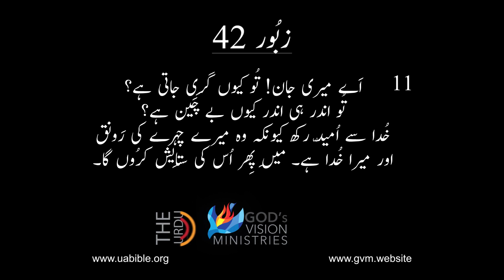Zaboor 42 || The Video Urdu Bible || urdu Bible Video Clips || Psalms 42 || زبُور کی کتاب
About this Video :
زبور کی کتاب (תְּהִלִּים, “praises,” סֵפֶר תְּהִלִּים, “book of praises”; Ψαλμοί, Ψαλτήριον):
زبور کی کتاب، جسے عبرانی میں "تعریف کی کتاب" یا סֵפֶר תְּהִלִּים کے نام سے بھی جانا جاتا ہے، عبرانی صحیفوں میں ایک اہم مقام رکھتی ہے۔ اسے تحریروں کے گروپ کے تحت درجہ بندی کیا گیا ہے جسے כְּתוּבִים یا "تحریریں" کہا جاتا ہے۔ یونانی ورژن میں، اسے Ψαλμοί یا Ψαλτήριον کہا جاتا ہے، جس نے انگریزی عنوانات "Psalms" اور "Psalter" کو جنم دیا۔ عنوان اس بات کی نشاندہی کرتا ہے کہ یہ نظمیں اکثر تار والے آلات کے ساتھ گائے جاتے تھے، جیسا کہ یونانی لفظ ψαλμός اور عبرانی מִזְמוֹר سے ظاہر ہوتا ہے جو انفرادی زبور کے بہت سے سپرکرپشنز میں پائے جاتے ہیں۔
زبور نے یہودی لوگوں کے حمد کے طور پر کام کیا اور دعائیہ کتاب اور حمد دونوں کے طور پر دوہرا مقصد رکھا۔ اس نے عوامی اور نجی عبادت میں ایک اہم کردار ادا کیا، افراد کی روحانی زندگی کی پرورش کی۔ زبور کو عیسائیوں میں بہت زیادہ عزت دی جاتی ہے اور، اگر عہد نامہ قدیم سے صرف ایک کتاب کو برقرار رکھنے کا انتخاب دیا جائے تو وہ غالباً زبور کا انتخاب کریں گے۔ اسے 100 قبل مسیح تک، عبرانی بائبل کے تیسرے حصے، Hagiographa کے حصے کے طور پر تسلیم کیا گیا تھا، اگر پہلے نہیں تھا۔
Psalter عبرانی متن اور جدید ترین ورژن کے مطابق 150 الگ الگ نظموں پر مشتمل ہے۔ تاہم، یونانی ورژن میں ایک اضافی زبور بھی شامل ہے جسے واضح طور پر "نمبر سے باہر" کہا گیا ہے۔ یونانی اور لاطینی بائبل میں، زبور 9 اور 10، نیز زبور 114 اور 115 کو ایک ہی زبور میں ملایا گیا ہے، جب کہ زبور 116 اور 147 کو دو الگ الگ نظموں میں تقسیم کیا گیا ہے۔ لہذا، یونانی اور لاطینی بائبل کے مقابلے میں عبرانی گنتی زبور کی اکثریت کے لیے ایک نمبر آگے ہے۔
عبرانی متن میں زبور کی موجودہ تقسیم کو کچھ جانچ پڑتال کا سامنا کرنا پڑا ہے۔ یہ بڑے پیمانے پر قبول کیا جاتا ہے کہ زبور 42 اور 43 ایک ہی نظم کی تشکیل کرتے ہیں، جیسا کہ دونوں ابواب میں پائے جانے والے پرہیز کا ثبوت ہے۔ اسی طرح، زبور 9 اور 10 ممکنہ طور پر اصل میں ایک زبور تھے، جیسا کہ یونانی ورژن میں دیکھا گیا ہے۔ اس کے برعکس، بعض زبور دو الگ الگ اشعار پر مشتمل ہو سکتے ہیں۔ مثالوں میں زبور 19:1-6،7-14؛ 24:1-6،7-10؛ 27:1–6،7–14؛ اور 36:1–4،5–12۔ دو مختلف اشعار کو ایک میں ملانے کی ایک مثال زبور 108 میں مل سکتی ہے، جس میں دو دیگر زبور (57:7-11؛ 60:5-12) کے حصے شامل ہیں۔
خلاصہ طور پر، زبور کی کتاب عبرانی صحیفوں میں "تعریف کی کتاب" کے طور پر ایک اہم مقام رکھتی ہے۔ اس نے یہودی لوگوں کی حمد اور دعا کی کتاب کے طور پر کام کیا، ان کی روحانی زندگیوں کی پرورش کی۔ Psalter 150 الگ الگ نظموں پر مشتمل ہے، حالانکہ عبرانی اور یونانی/لاطینی ورژن کے درمیان گنتی میں فرق موجود ہے۔ عبرانی متن کے اندر زبور کی تقسیم بحث کا موضوع رہی ہے، کچھ زبور ممکنہ طور پر دو الگ الگ نظموں پر مشتمل ہیں۔

Queries solved
1) Urdu bible
2) Zaboor
3) urdu audio bible
4) urdu bible reading
5) Bible urdu mien
6) Zaboor ki kitab
7) Psalms for protection
8) Powerful psalms
9) the book of psalms
10) Psalms for blessing home
11) Psalms to bless your house
12) urdu bible muqaddas
13) holy bible
14) urdu bible audio video
15) holy bible in urdu
16) urdu bible study
17) bible in urdu language
18) masihi bible
19) زبُور کی کتاب

Step into a world where vision meets purpose and goals transform into triumphs by the grace of God. we invite you to delve into the heart of our organization, where every endeavor is fueled by a mission that beats boundaries. Discover our relentless commitment to making a positive impact on lives and communities. As you navigate our site, you'll find the blueprint of our dreams and the testament of our accomplishments, all under the divine umbrella of grace.
One of our groundbreaking initiatives, the Audio Urdu Bible is a testament to innovation and inclusivity. Immerse yourself in the richness of the Scriptures as we bring the transformative power of the Word to a broader audience through the spoken Word. It's not just a website; it's a bridge connecting hearts and souls through the beauty of the Urdu language.
And as we stride confidently into the future, we extend an invitation to join hands in prayer and support for our upcoming projects. Witness the birth of "A New Exodus for Pakistani Christians" through Vision University, a beacon of hope and education. Prepare to be captivated by AgapeNow TV, a channel that promises to broadcast love, compassion, and enlightenment to the world.